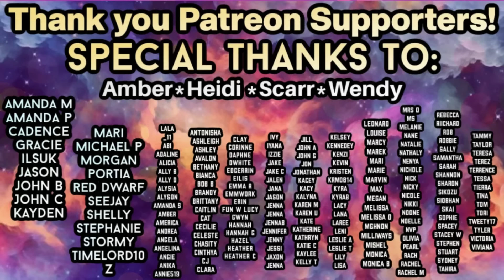First time watching Grey's Anatomy REACTION 8x7 'Put Me In, Coach'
Join me as I check out Grey's Anatomy 8x7!

We are watching SEASON 10 at time of posting!

Instagram.com/teatimewithtravisowen